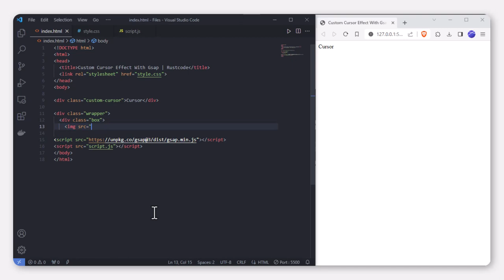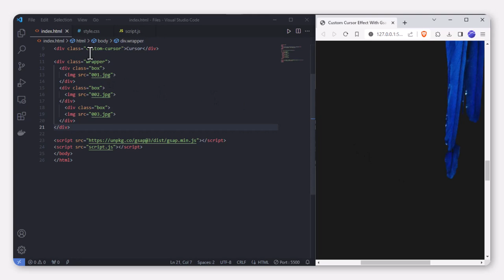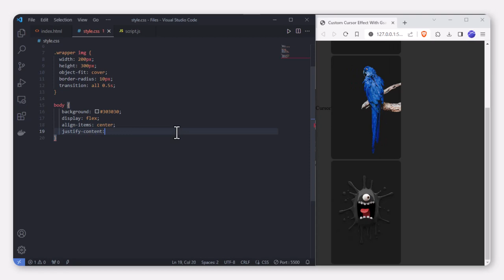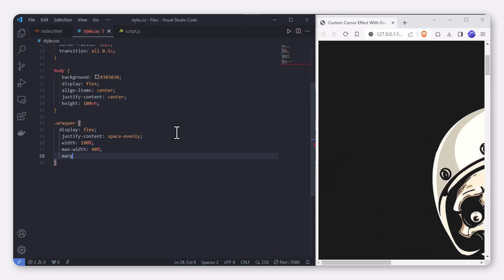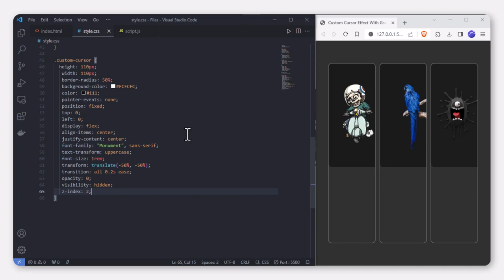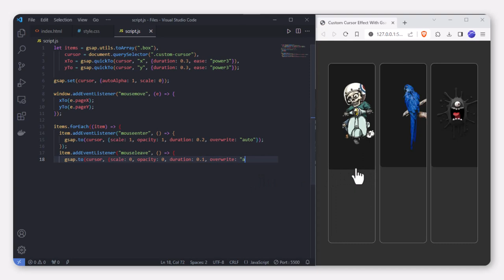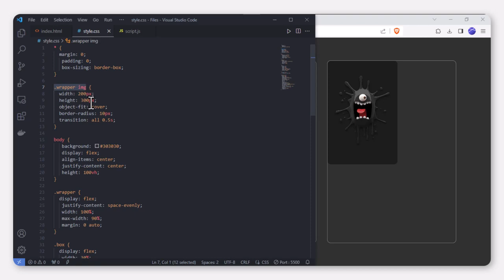Custom Cursor Effect With Gsap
Custom Cursor Effect With Gsap | gsap mouse follow animation | How to Create Custom Cursor Effect With Gsap

Timestamp
(00:00)Preview
(00:32)Html
(01:38)Css
(05:31)Script
(08:23)Final Result